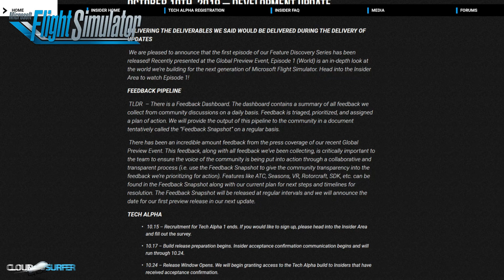Microsoft Flight Simulator 2020 | UPDATE | October 10th | World Preview!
The team behind Microsoft Flight Simulator 2020 launched their first preview discovery series on October 10th as promised. They also released some promising info on flight sim community feedback which it seems they will be taking very seriously and that is promising for sure! In the video they give viewers a good and detailed insight on how the world will be created and generated so be sure to check that out. Hope you guys are as excited as I am!